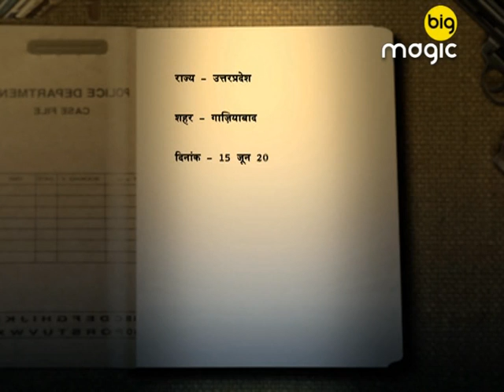Khaki Ek Vachan | Full Ep - 3 | Reality Based Crime Show | Hindi TV Serial | Big Magic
Show Name : Khaki Ek Vachan
Producer/Star Cast : Aman Verma, Pradeep Bajpai, Akshy Mishra, Vikas Bangar, Ankur Tandon, Sneha Singh

The tags highlights the journey of loyal officers recruited in the police force, who go beyond their way to fight crime and bring criminals to justice.